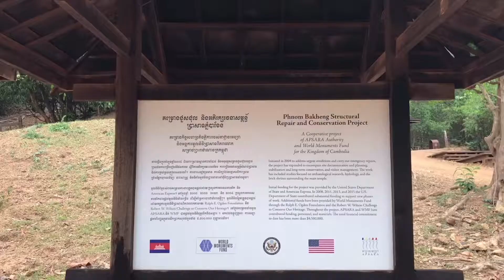Phnom Bakheng Temple on the cloudy 🌧 day